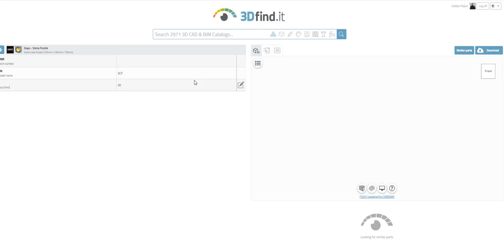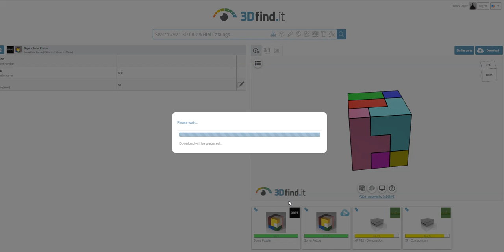Soma cube puzzle 3D model - free download 3DfindIT.com